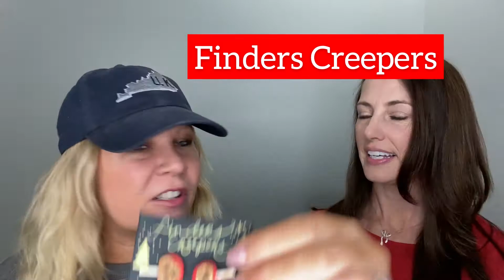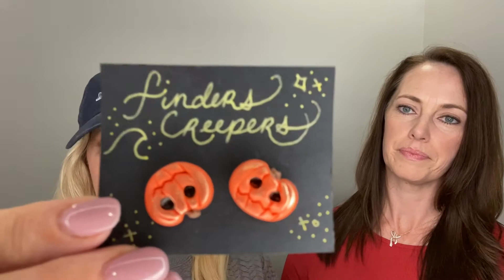Ky Taste Buds - Hot Picks of the Week (Week 1)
To view your chance to win our Hot Picks Giveaway, visit our Instagram or Facebook account. Contest ends 10/18/2020 at Midnight Eastern.